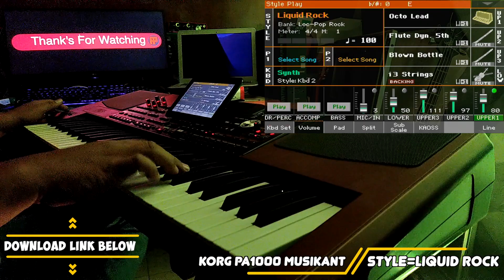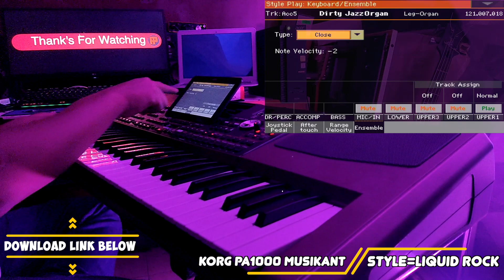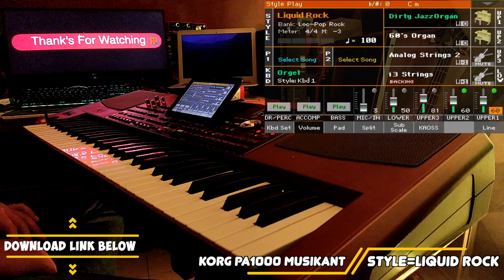Liquid Rock Style Sample Korg PA1000 PA 4x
00:00 Major Scale
02:15 Minor Scale
04:12 Ending 1
04:39 Ending 2
05:03 Ending 3
Liquid Rock
Style Sample Korg PA1000 PA 4x PA700 Musikant

Sorry For bad finger playing